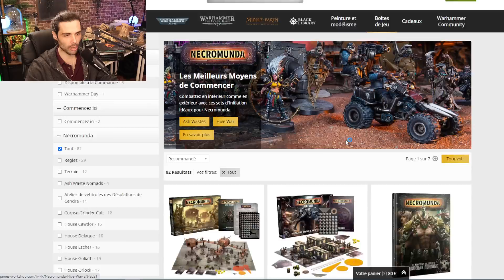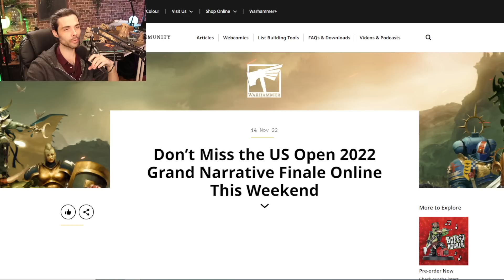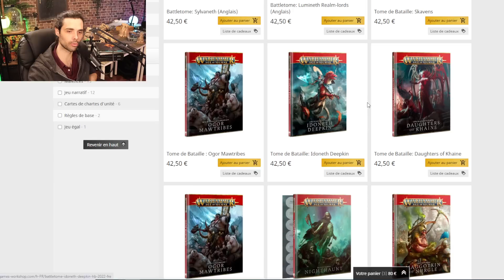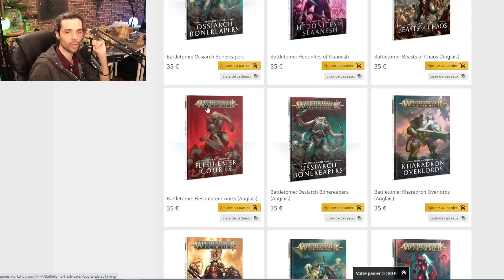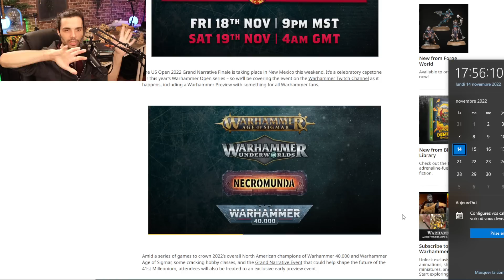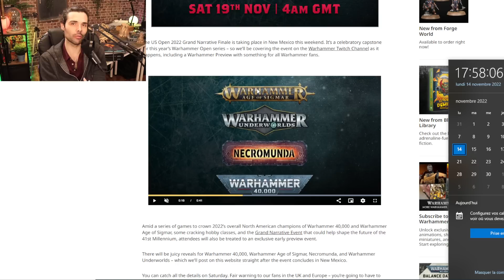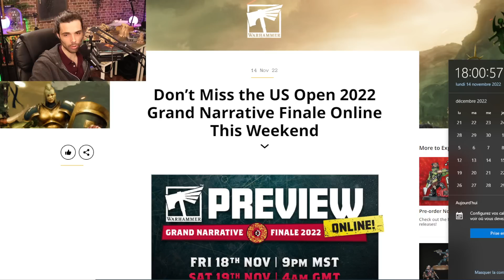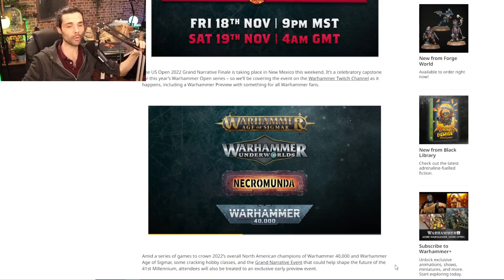SI J'AI RAISON CA VA ÊTRE UNE DINGUERIE ! QUE PEUT ON ATTENDRE DU PREVIEW DE SAMEDI PROCHAIN ?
Aujourd'hui on va voir ensemble les news Games Workshop avec un nouveau véhicule pour Necromunda et ensuite on va voir ce qu'on peut attendre du Preview Online de samedi prochain !